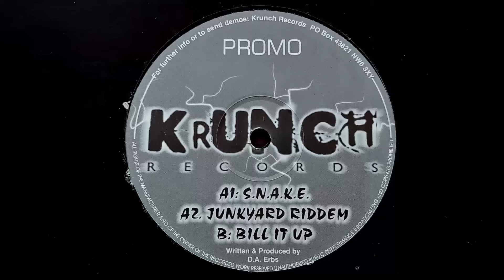D.A. Erbs - Bill It Up // Krunch Records